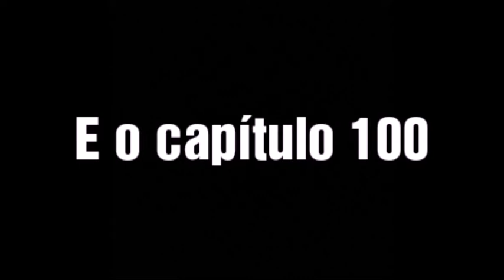TEEN COMPLICATIONS SEASON 5 (OFFICIAL BOOKTRAILER)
Booktrailer oficial da 5° temporada de Teen Complications. A obra é baseada em Grey's Anatomy.

Se ainda não leu as outras temporadas, aproveite e comece já